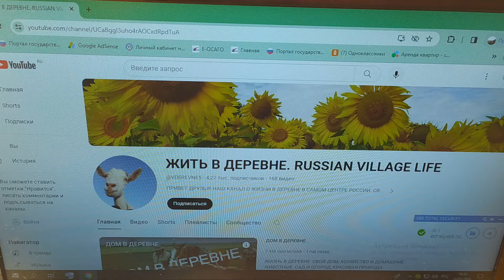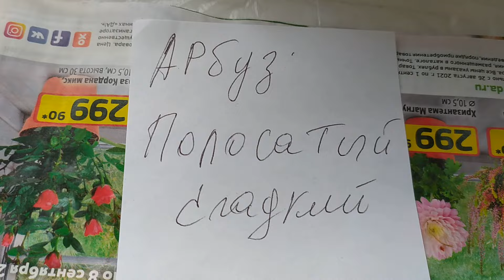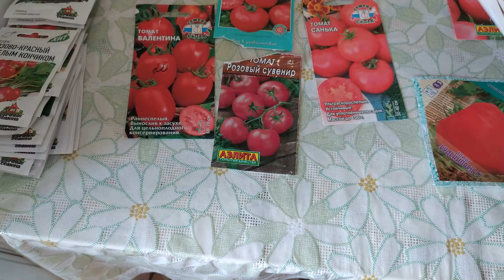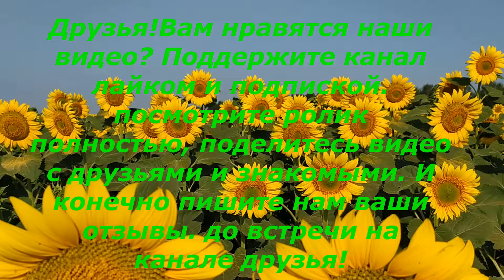ПОРА САЖАТЬ И СЕЯТЬ. МАРТ ВРЕМЯ РАССАДЫ